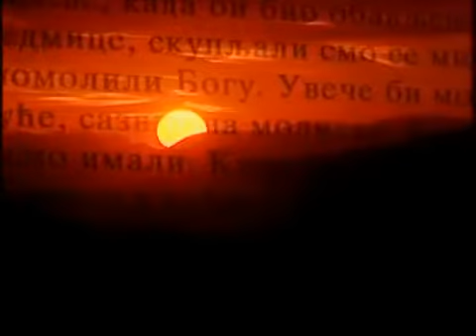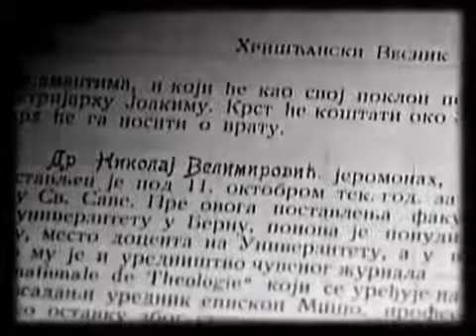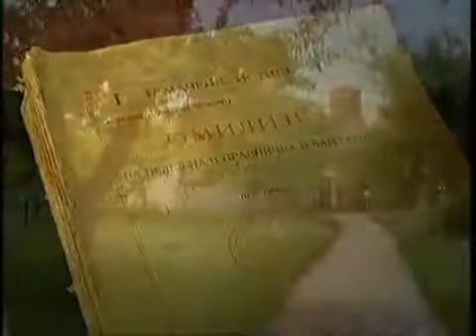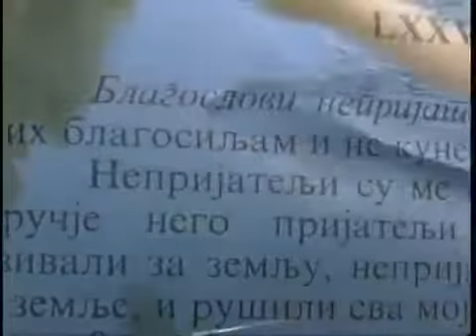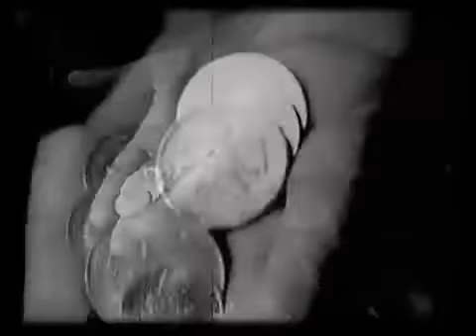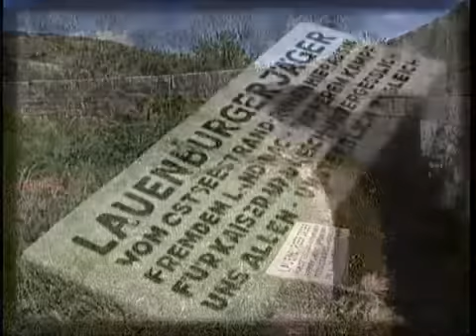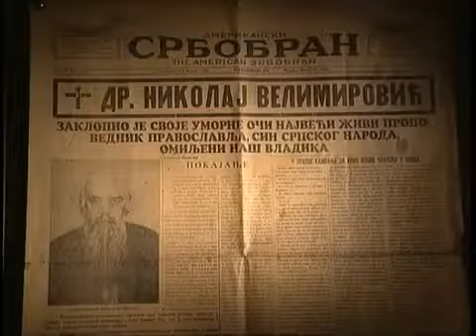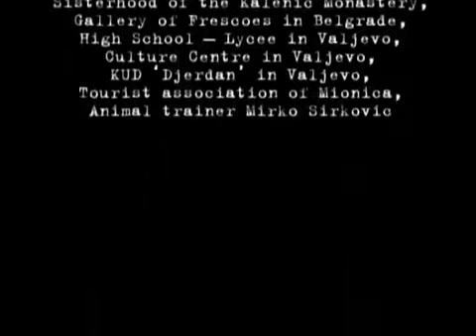Святитель Николай Сербский + СВЕТИ НИКОЛАJ СРПСКИ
Документальный фильм о великом пастыре и богослове XX в. Николае (Велимировиче) Сербском.
Фильм особенно ценен документальными кадрами, где запечатлен сам святитель Николай.
Автор: Диакон Илич Ненад (Nenad Ilic)